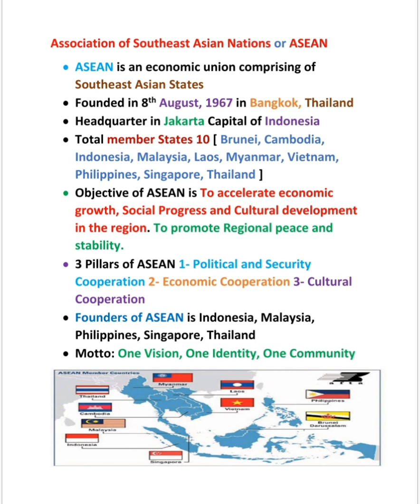What is the Association of Southeast Asian Nations | ASEAN || 5min Knowledge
Hye Buddies
This video completely about Association of Southeast Asian Nations and its background, formation, headquarter, member states, objectives and founders of ASEAN.
LOVE YOU 😘